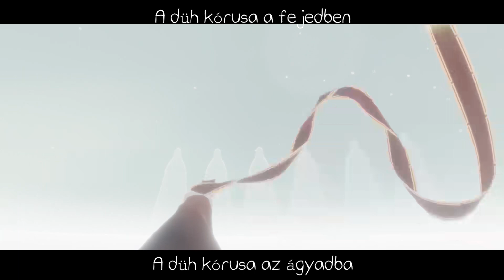Foals - Spanish Sahara magyar dalszöveg (Journey GMV)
Foals - Spanish Sahara (Journey GMV)

Szöveg (magyar):

Besétáltam hát a ködbe
Át millió piszkos hullámon
Mostmár látlak, ott fekszel
Mint egy lyukas matrac, eresztesz, eresztesz
Fekete sziklák és szörfdeszkák
Még mindig elviselhetetlen ez az élettelen nyár
És kitörlöm a homokot szemeimből
A spanyol szahara a hely, ahol a félelmed
Hagyod el

Felejtsd itt a félelmed
Hagyd a homokban
A jövő rozsdája és pora megeszi

Most a hullámok elragadnak
Kietlen partra sodornak át
De én megtalállak a homokban
Megtisztítlak mocskos kezeimmel
Isten verje meg ezt a forrongó világot
Hagyod el

Én vagyok a düh a fejedben
Én vagyok a düh az ágyadban
Én vagyok a szellem mélyen az elmédben
Mert én
Mert én
Mert én vagyok

A düh kórusa a fejedben
A düh kórusa az ágyadban
Mert én
Mert én
Mert én vagyok

Lyrics (english):

So I walked into the haze
And a million dirty waves
Now I see you lying there
Like a lilo losing air, air
Black rocks and the shoreline surf
Still dead summer I cannot bear
And I wipe the sand from my eyes
The Spanish Sahara, the place that you'd wanna
Leave the horror here

Forget the horror here
Leave it all down here
It's future rust and it's future dust

Now the waves they drag you down
Carry you to broken ground
But I'll find you in the sand
Wipe you clean with dirty hands
So God damn this boiling space

I'm the fury in your head
I'm the fury in your bed
I'm the ghost in the back of your head

It's future rust, it's future dust

A choir of furies in your head
A choir of furies in your bed